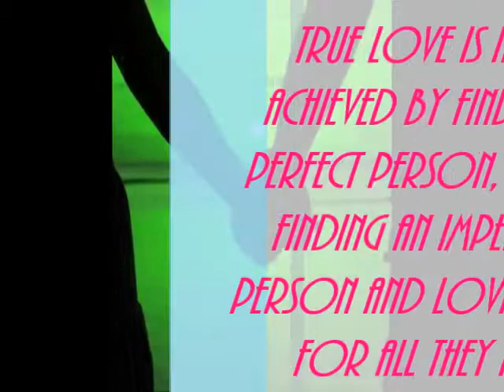Mandy by Westlife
.Always listen to your heart. Even thought it is on your left side, It will always be right...

Ms. Shirly G.